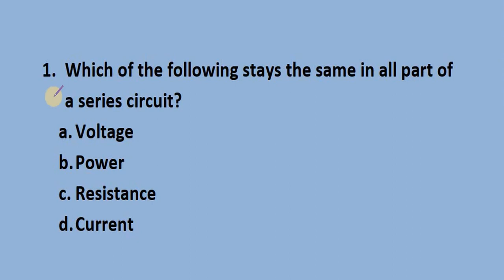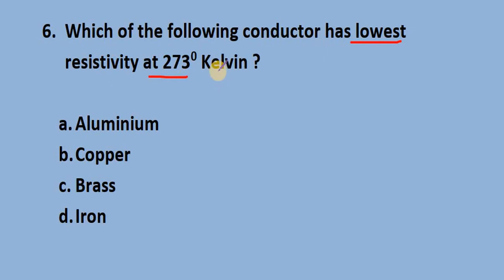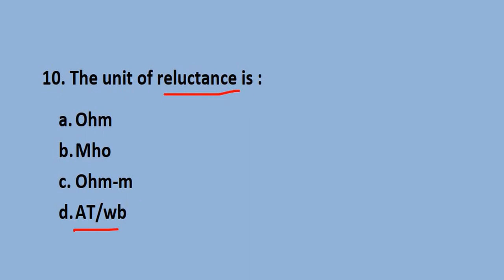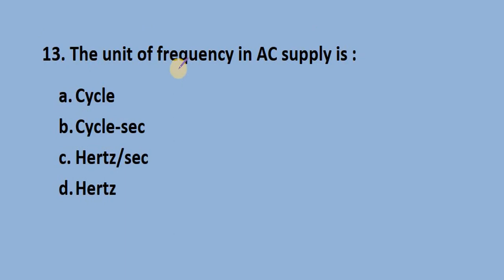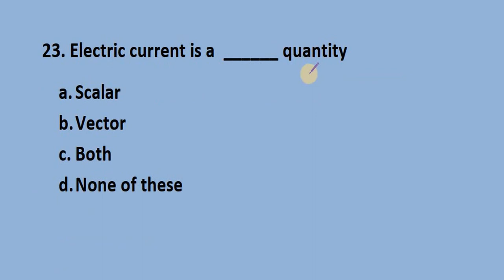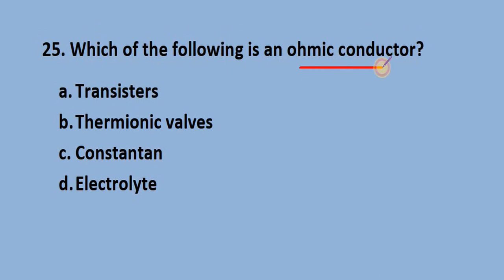Fundamentals of electrical engineering part 1 | Sub Engineering (KSEB)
Fundamentals of electrical engineering part 1
Useful for Sub Engineer, Assistant Engineer, JE, Tradesman etc

Previous questions and answers in Electrical/Electronics Engineering